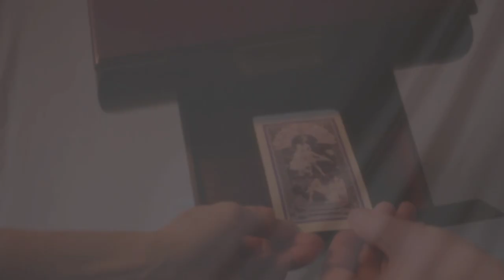Eternal Waltz Trailer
Eternal Waltz is an epic short film about love- a soul recognition that spans lifetimes.  Love is an Eternal Waltz.
eternalwaltzfilm.net
Director/Editor: Laurie Lamson
Producers: Raffaele Marraffa, Cindy Marinangel, Laurie Lamson, Thorsten Becker, Buddy Daniels-Friedman
DP: Pedja Radenkovic
Cast: Thorsten Becker, Cindy Marinangel, Ron Gilbert, Donna Spangler, Robert Miles, Alessia Bonacci, Kim Tracy, Anna Laura Singleton, Kim Irwin Dildine, Rich Rossi
Trailer Editor: CEO WorldWide Films